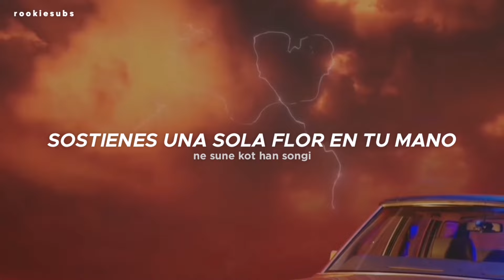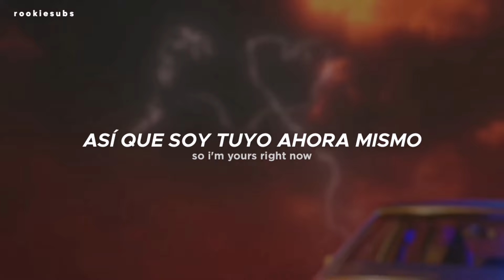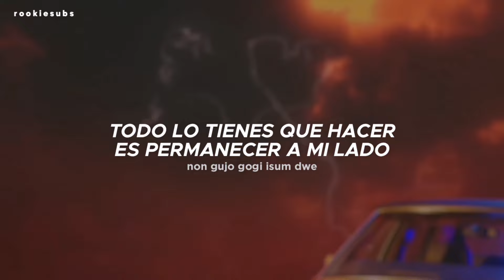ENHYPEN - Orange Flower (You Complete Me) (Traducida al Español)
ENHYPEN - Orange Flower (You Complete Me) (Sub Español)